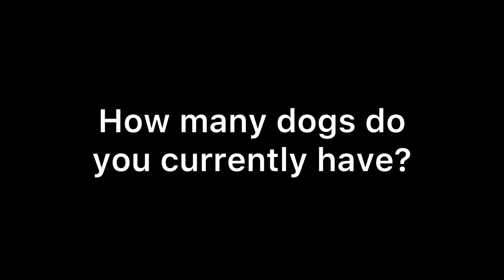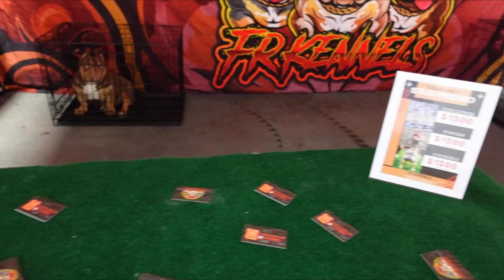Ohio Bully Dog Show Dayton, OH Recap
Whats good FR Fam! Today we attending the Ohio bully showcase in Dayton OH. We took home some awards and had a good time networking with all of the other fellow breeders. A crazy fight broke at the end, but luckily no one was hurt.